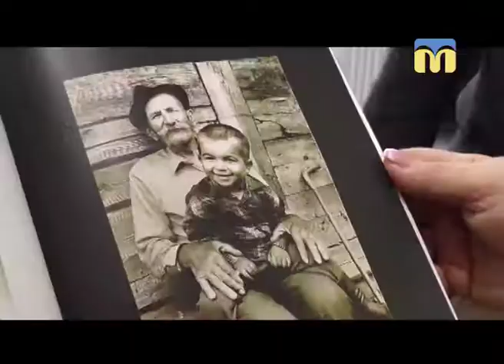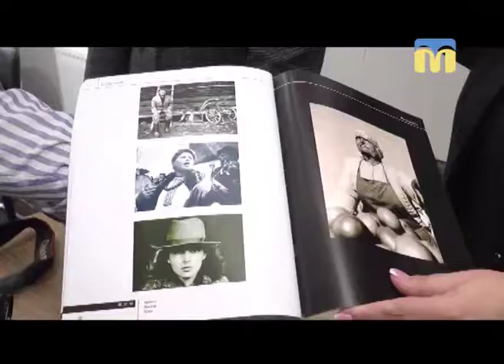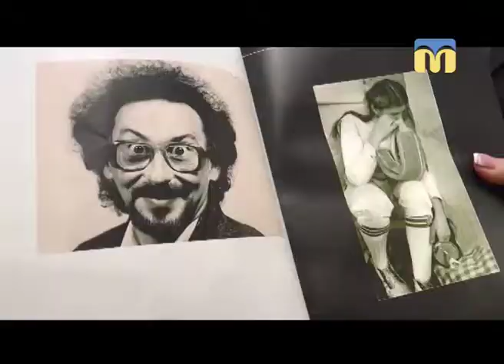24.10.2018. Новини. 13:30